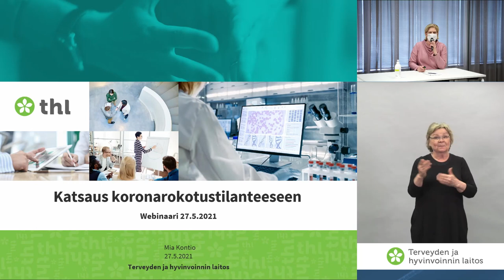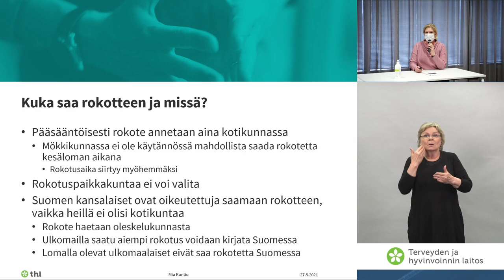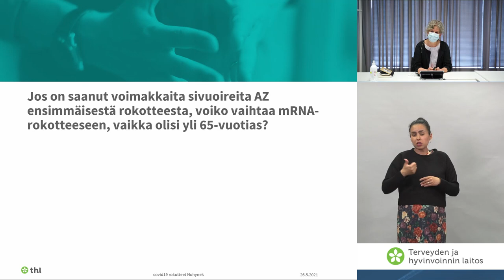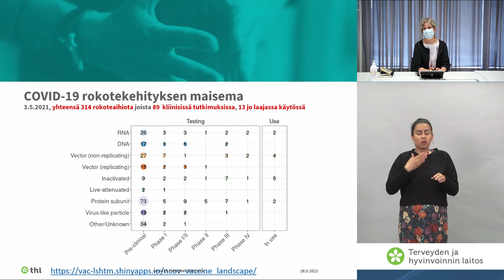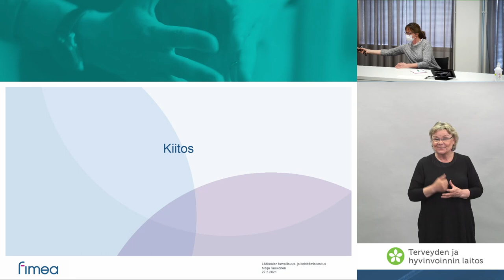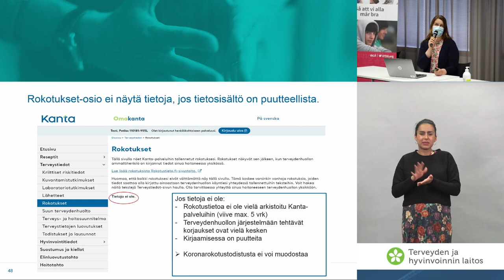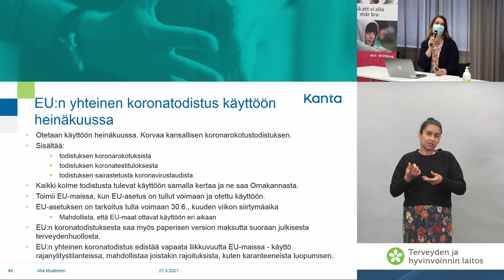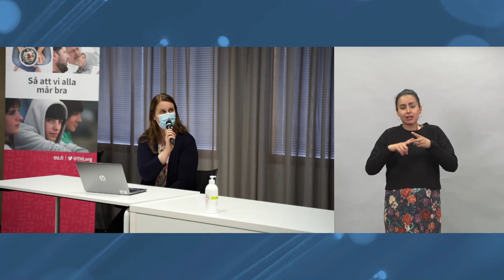Kysy koronarokotuksista! 27.5.2021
Järjestimme kansalaisille avoimen yleisötilaisuuden koronarokotuksista torstaina 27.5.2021.

Verkossa järjestettävässä tilaisuudessa asiantuntijat vastasivat yleisön ennakkoon lähettämiin kysymyksiin. Paikalla tilaisuudessa olivat THL:n ylilääkäri Hanna Nohynek ja johtava asiantuntija Mia Kontio sekä Fimean ylilääkäri Maija Kaukonen. Koronatodistukseen liittyviin kysymyksiin oli vastaamassa Kelan Kanta-palvelujen päätuoteomistaja Mia Mustonen.

Tallenne on tekstitetty suomeksi ja ruotsiksi. Tekstityksen saat näkyviin/pois klikkaamalla videon alalaidasta tekstityskuvaketta.

Vi ordnade ett för alla öppet webbinarium om coronavaccinerna 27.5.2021. Experterna besvarade frågor som publiken skickat in på förhand. På plats var THL:s överläkare Hanna Nohynek och ledande expert Mia Kontio samt Fimeas överläkare Maija Kaukonen. Mia Mustonen från FPAs Kanta-tjänster besvarade frågor gällande coronaintyget.

Inspelningen är textad på finska och svenska. Du får fram/bort textningen genom att trycka på inställningar i videospelaren.